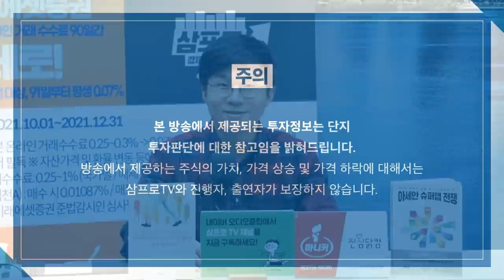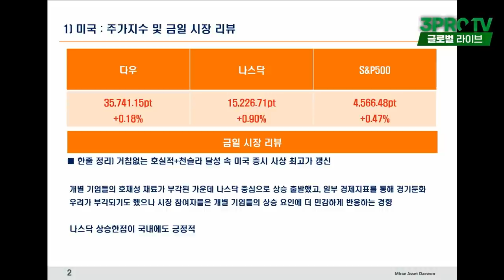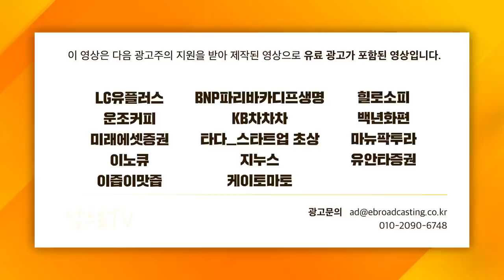[글로벌 마켓브리핑] 데이터 시대, 기업용 소프트웨어 기업들을 눈여겨보자! f.미래에셋증권 송승훈 선임매니저